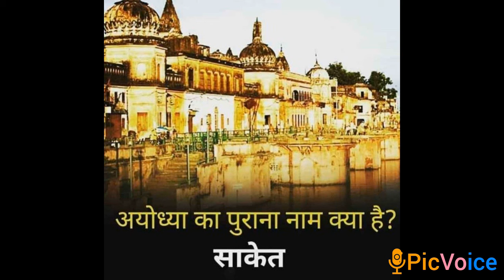Points to Remember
Some lmportant points Remember General knowledge